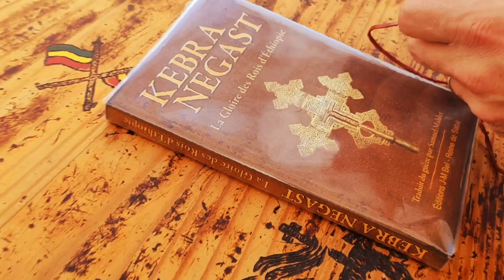GOODTHINGS (ROOTSKALITY OFFICIEL) 2K19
🎬📽️🎞️💯🔥❤️ GOODTHINGS (CLIP OFFICIEL) DE NOTRE DERNIER ALBUM "ROCKING DAWN" 2K19. BY D.T.R PROD 🎬

ROOTSKALITY BAND FR:

Ronnie Carpio (Lead Singer & Drummer)
Yann Jaligny (Bass)
Marcel Roland (Guitar)
Andy Puig (Keyboard)
Brice Cavan (Sax)
Jerome Lebegue (Tromphet)

🚥💥🎶✊ DISPONIBLE sur toutes les autres plateformes 🎶💯💚

BIO:
ROOTSKALITY est né à Majorque, Espagne. Ronnie Carpio est de origine de Philippines. Musicien, Compositeur et Auteur du groupe Rootskality Band depuis 2006. Porteur d'une longue expérience sur les scènes de Reggae ex. U-ZONA REGGAE, ROTOTOM SHOWCASE. Depuis 2015, Rootskality s'est expatrié dans L'Yonne (89) en France.

Amazon music:

MUSIC & LYRICS BY RONNIE CARPIO:

Goodthings, Nicething. Hope to find all the time
Goodthings, Wildthings. Can expect all the time (2X)
So when im going in town, i Man feel so fine
A good day like this, Hope to find all the time
You know i feel so free, because. Jah love arise
You know he set us free, thats why we feel.so fine.
Solo trumphet
Say, childrens of today. Must be the future of tommorow.
Teach theme the right and say
Show them the goodthings of life
Knowledge is better than, silver & gold
You know, we’re everybodys trying to hold
So keep your head up, praise to Jah jah
Keeping us safe & keeping us Alive
I said a Goodthings, Nicething.
Hope to find all the time
Goodthings, Wildthings. Can expect all the time
Say, childrens of today.
Must be the future of tommorow.
Teach them the right & say
Show them the goodthins of life
Goodthings, wildthing. Can expect all the time (2X)
Solo Sax/Outro